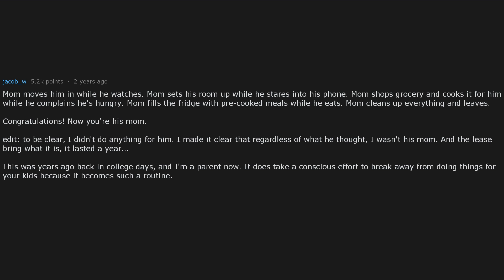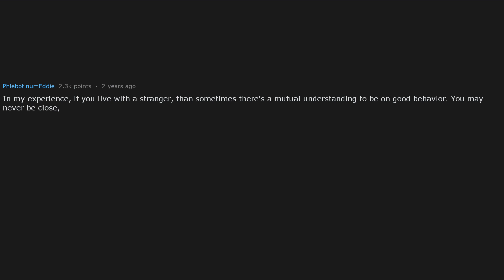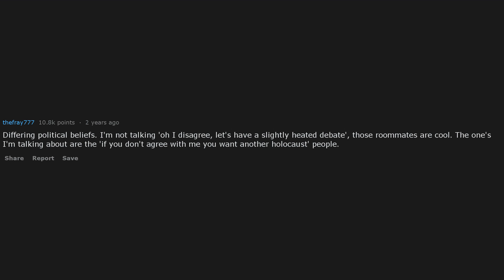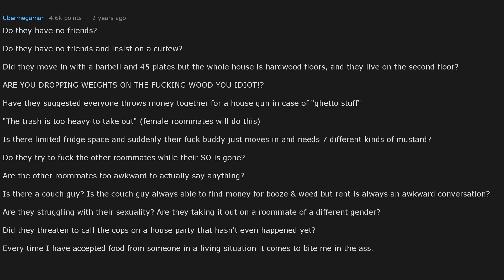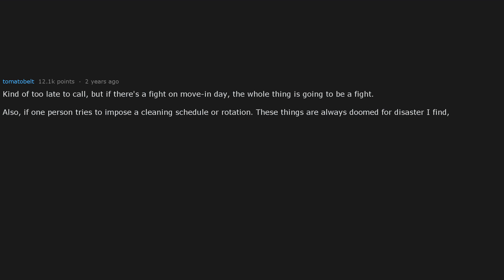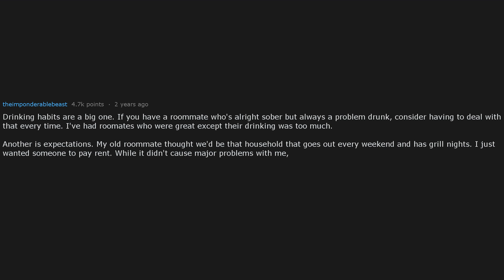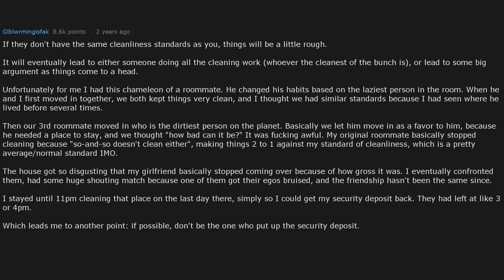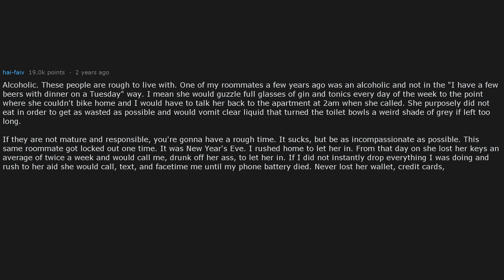Biggest Red Flags For Roommates (r/AskReddit)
Hey Guys,